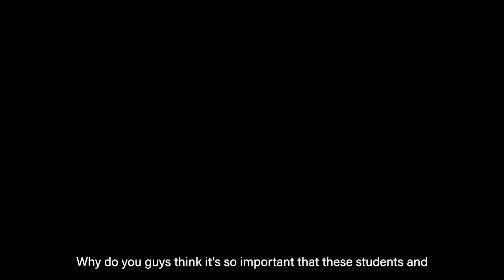This Is Purdue - Preview Behind Purdue's First Outdoor University Ceremony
Graduation is an unforgettable milestone, and Lesa Beals, a senior associate registrar at Purdue University, helped make it possible for thousands of students in Purdue’s first outdoor university ceremony at Ross-Ade Stadium.

Want to find out how this huge in-person ceremony came together? Listen to This Is Purdue, the university's official podcast.